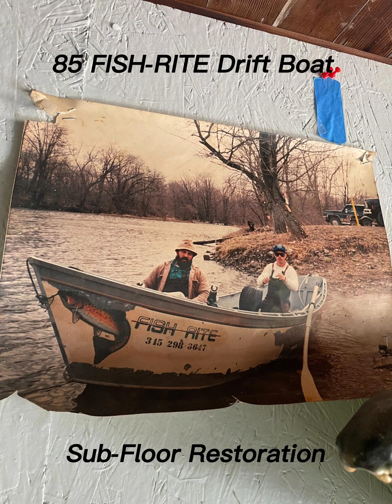85 FISH-RITE Drift boat, sub-floor restoration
Father and son project restoring our 1985, 16ft FISH-RITE Drift boats sub floor. fishrite driftboat boatrestoration aluminumboats diamondplate steelhead salmon salmonriver @nothingbutnetoutdoors P.S sorry about the spelling and punctuation errors it was late at nite when I put this together and I apologize!